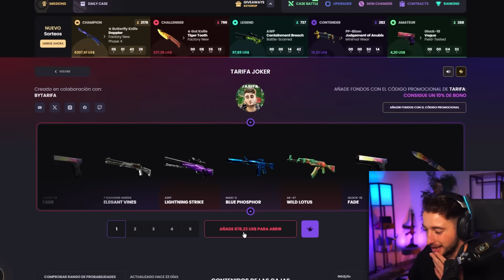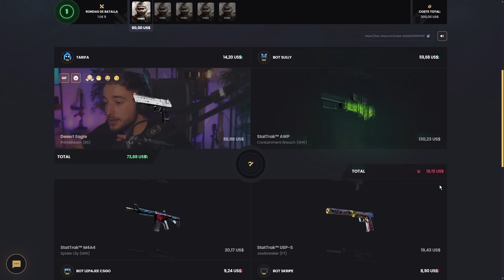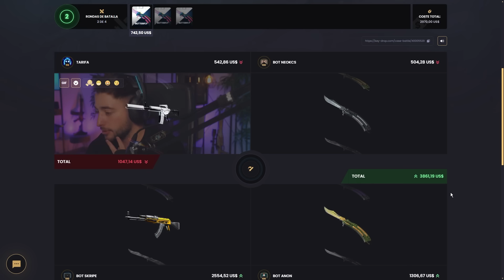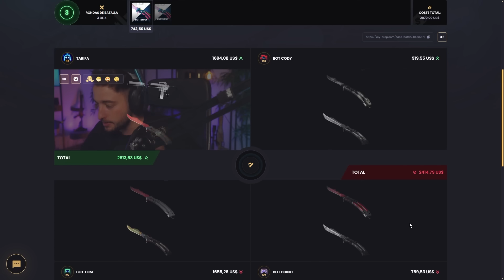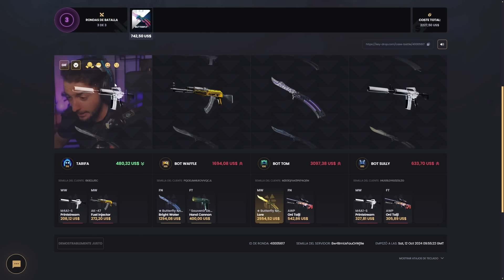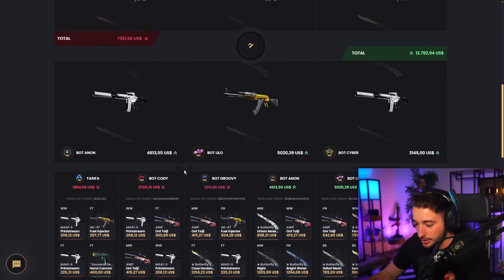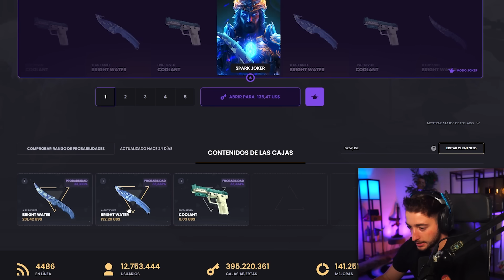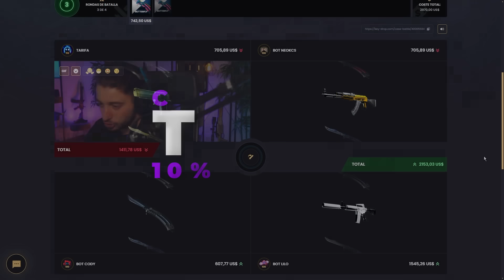LA CAJA DE 750$ NO PARA DE PAGARME!!!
➜ CALENTARIO, SORTEOS Y GANA PUNTOS EN!!

➜VENDE TUS SKINS DE FORMA INSTANTÁNEA:   / discord

NOS VEMOS :)